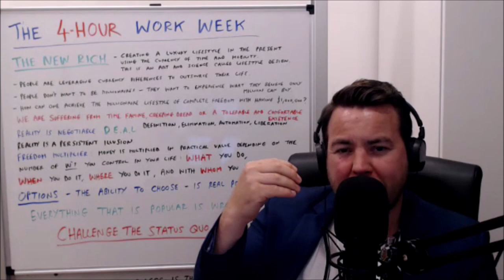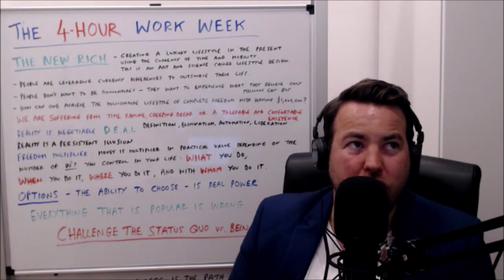The Untold Story of The 4 Hour Work Week | Interview Matlas McGill | Book Discussion